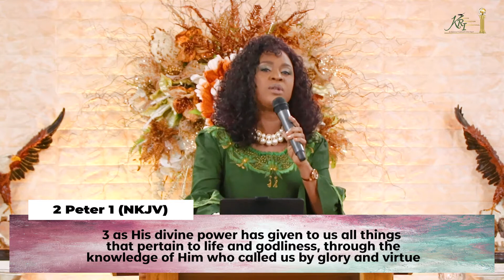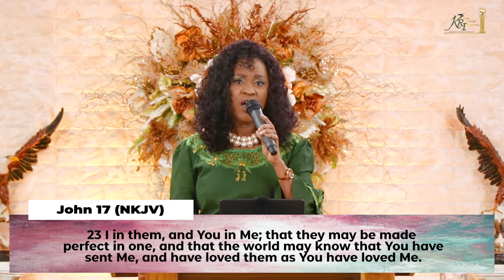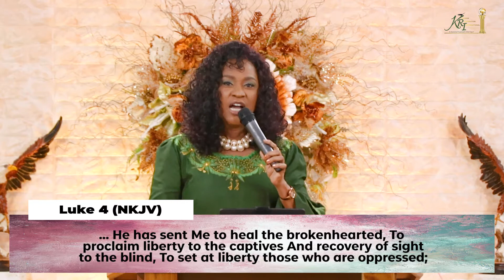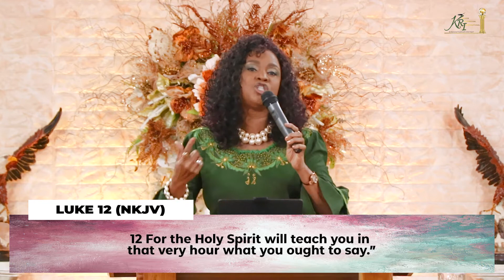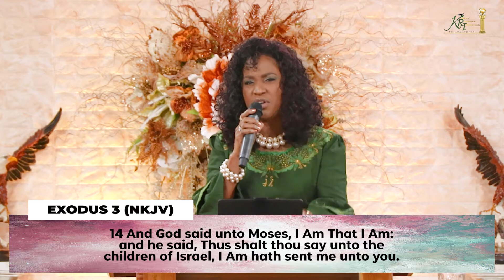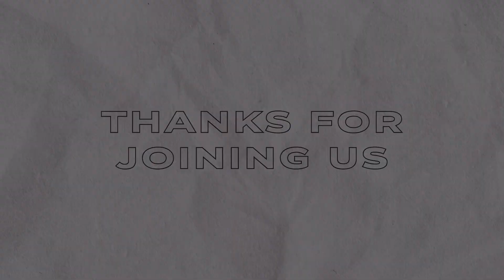DISTINGUISHED! | Michelle M. Modeste Apos Dr | Kingdom Restoration International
"You are FULL enough to operate at FULL capacity with FULL power, FULL dominion and FULL of HIS LOVE." - Michelle M. Modeste Apostle Dr.

1 Peter chapter 2 verse 9
...You are a chosen generation, a royal priesthood, a holy nation, His own special people, that you may proclaim the praises of Him who called you out of darkness into His marvelous light;

In "Distinguished" Apostle Michelle teaches that our dominion and power which flows from God is seamlessly connected to us being created in God's Image and likened and He has placed us to stand from where we are 'Full, Fruitful & Useful'.

Chapters:
0:00 - Praise the Lord Somebody!
1:12 - Distinguished (Genesis chapter 1 verses 26 - 28)
3:37 - Let us make man in…
4:43 - You were made in the image of God.
5:55 - Let them have dominion over...
6:53 - Then God blessed them, and God said...
7:56 - Be fruitful and multiply; fill the earth and subdue it;
8:44 - have dominion over
10:52 - Full (Colossians chapter 2 verse 9)
12:12 - You are full enough too operate at full capacity (1 Peter chap 2 verse 9)
14:53 - God’s heart is… (Ephesians 2:10)
17:12 - Why is it easier to believe the words of mankind?
19:35 - Change the way you think about yourself (Luke chapter 4 verse 18)
21:33 - The devil is not going to stop.
23:28 - which one of the lies do you believe?
26:34 - Give Him a call.
28:50 - Run stewards Run!
31-36 - Gideon (Judges chapter 6)
33:37 - Get out of hiding (Psalm chapter 16 verse 11)
35:13 - He created you for Himself. (Colossians chap 1 verses 17 & 18)
36:32 - Even Moses (Exodus chap 3)
40:44 - What is your self inflicted issue? (Philippians chap 4 verse 13)
45:02 - Whatever God has for you to do, He will ensure that He does it for you.
46:13 - It’s time.
48:32 - You are distinguished be God.
51:07 - God is still.
53:48 - Above & Escalating.
54:53 - The time to Arise is Now.

Broadcasted Live from Kingdom Restoration International Headquarters 4th July 2021